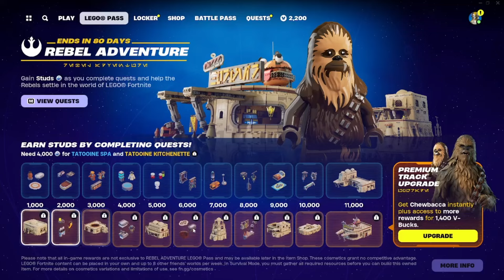Nový Star Wars upadate ve fortnite